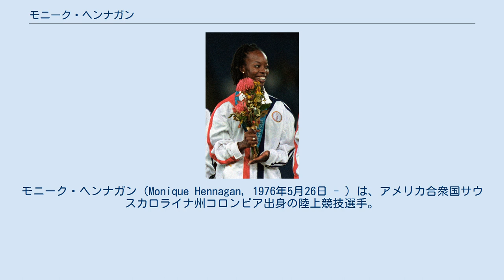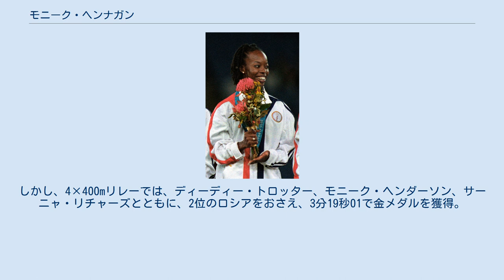モニーク・ヘンナガン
モニーク・ヘンナガン（Monique Hennagan, 1976年5月26日 - ）は、アメリカ合衆国サウスカロライナ州コロンビア出身の陸上競技選手。
2000年シドニーオリンピック、2004年アテネオリンピックの金メダリストである。
 ヘンナガンは、1992年、韓国のソウルで行われた世界ジュニア陸上に出場。
400mは準決勝で敗退。
4×400mリレーでも4位という結果に終わる。
2年後のリスボンで行われた世界ジュニア選手権にも出場し、400mでは、ナイジェリアのオラビシ・アフォラビに次いで銀メダル。
さらに4×400mリレーでは金メダルを獲得した。
 その後少し間をおき、1999年の世界室内陸上では4×400mのアメリカ代表として3位という結果を残す。
翌年の2000年シドニーオリンピックでは、400mと4×400mリレーに出場。
400mは予選で敗退してしまったが、4×400mリレーでは、ヘンナガンとジール・マイルス＝クラーク、マリオン・ジョーンズ、ラターシャ・コランダーとチームを組み、3分22秒62のタイムでジャマイカらをおさえ、金メダルを獲得した。
その後ジョーンズのドーピングによりメダルを剥奪されたが、スポーツ仲裁裁判所が2010年7月16日に失格処分は無効と裁定し、剥奪は撤回された。
 ヘンナガンは、2004年の全米選手権400mを初めて制し、同年のアテネオリンピックの出場を決める。
しかし、本番では、アメリカの3選手の中ではトップだったものの、3位のロシアのナタリア・アントユフに100分の8秒及ばす4位に終った。
しかし、4×400mリレーでは、ディーディー・トロッター、モニーク・ヘンダーソン、サーニャ・リチャーズとともに、2位のロシアをおさえ、3分19秒01で金メダルを獲得。
2大会連続の金メダルとなった。